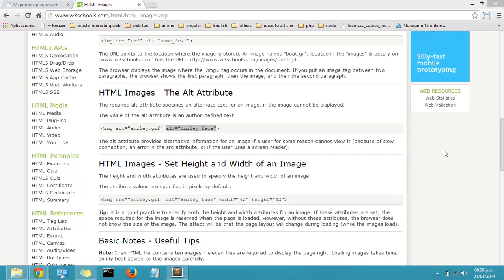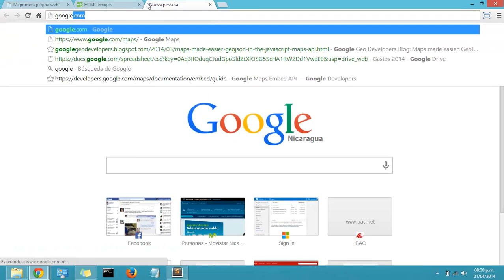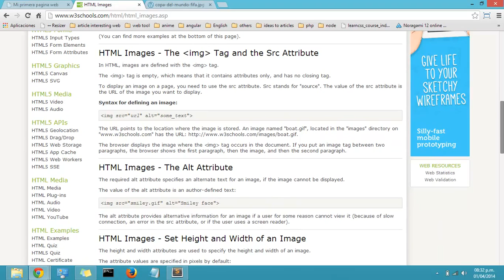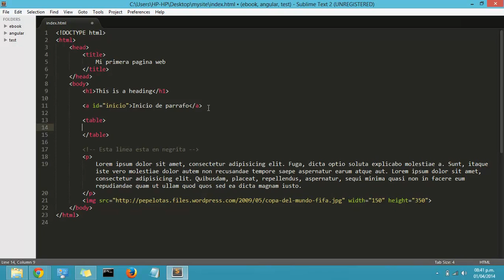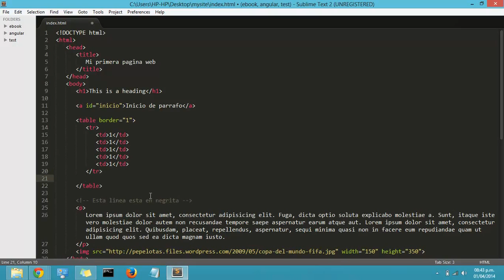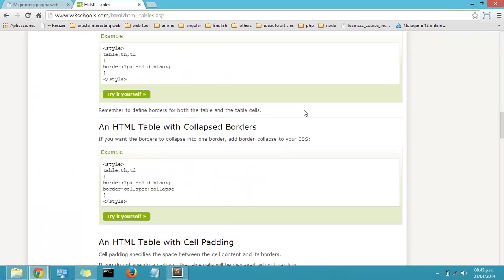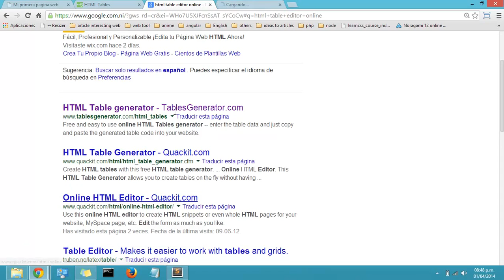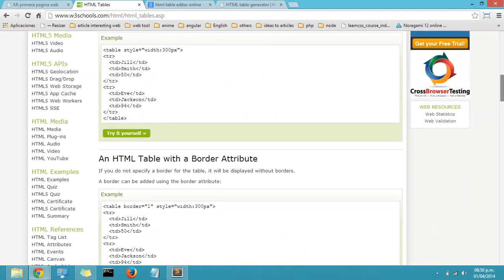Curso HTML básico - Dimensiones de images y tablas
Atributos de la etiqueta image y tablas